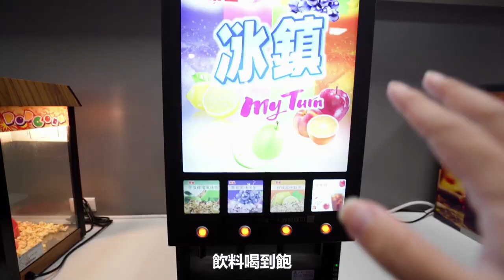【台中小火鍋】桂花樓好香的麻油炸蛋小火鍋 ~ 超特別黑蒜頭雞鍋 ~ 每一品項幾乎都不到$200元還有白飯~飲料~冰淇淋~爆米花無限吃到飽 !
🏠店家資訊:桂花樓 嚴選平價鍋物
📬地址:台中市西屯區漢口路二段221號
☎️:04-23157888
⏰營業時間
✅11:30–15:00、17:30–22:00